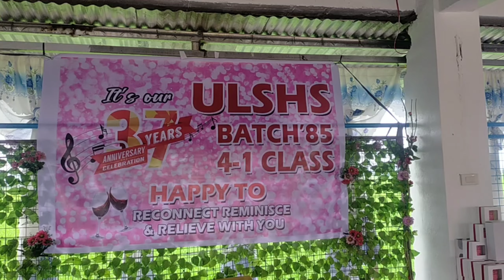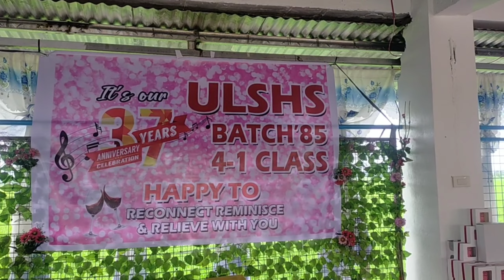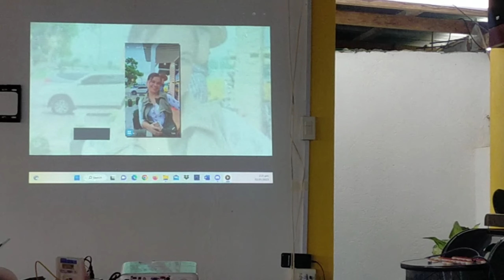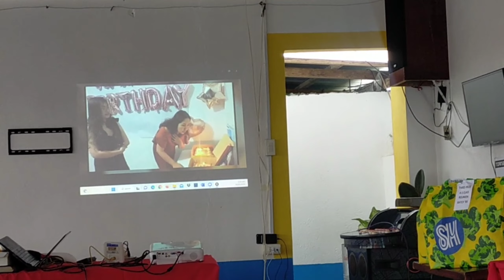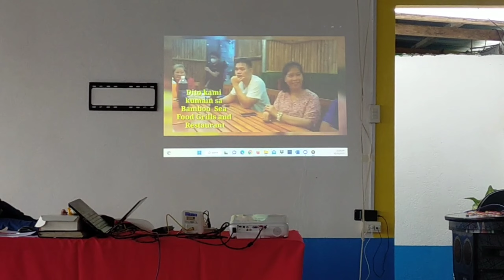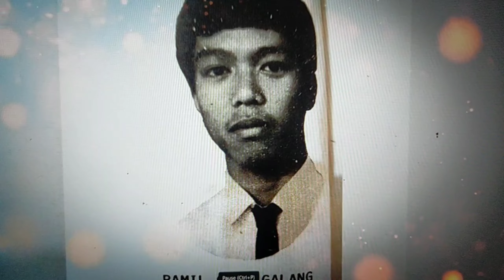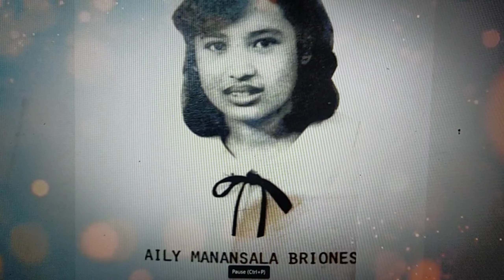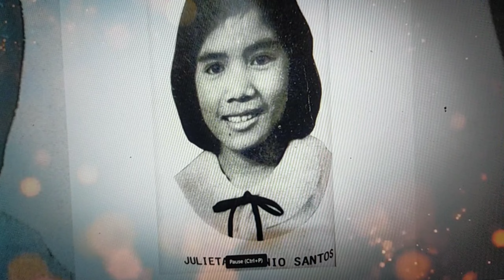4-1 Class High School Batch '85 University of La Salette , bonding before the reunion